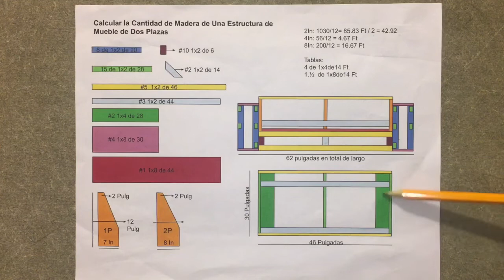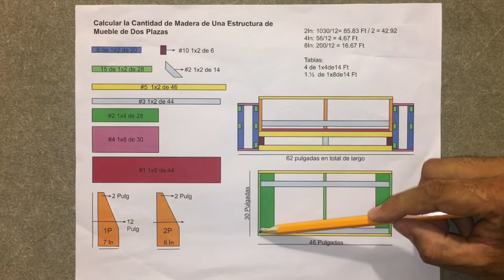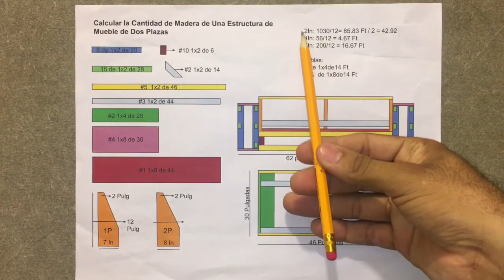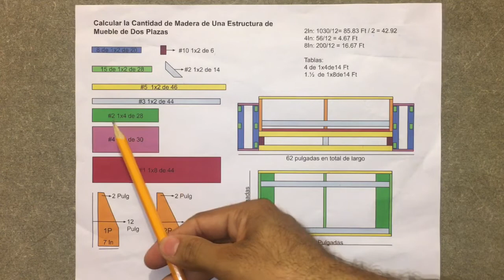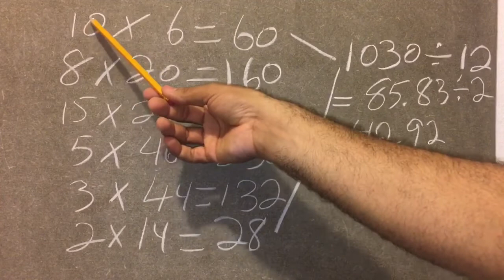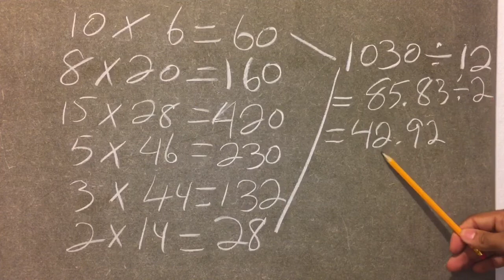Como CALCULAR la MADERA De Un Mueble Acostillado en la TAPICERIA para un mueble?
52 Piezas para La Estructura de este mueble, unos de los temas rompe cabezas del trabajo de tapicería, por eso les regalo este videíto para que les sea mas fácil.